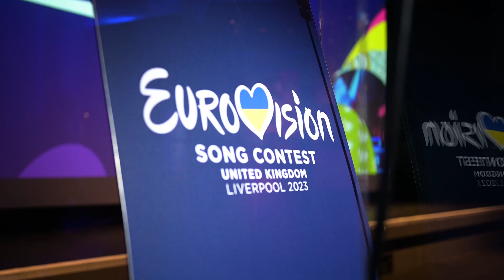Liverpool celebrates Eurovision with Ukrainian cultural mashup